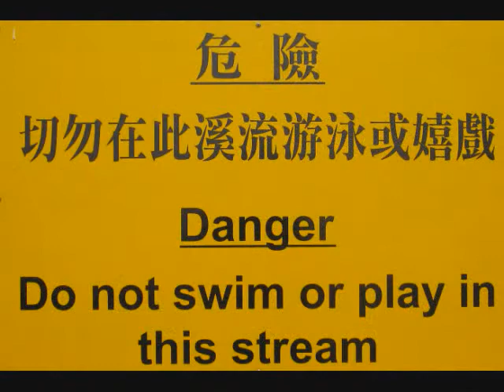Lee's B-Day Beach Party, November 29'th 2009 @ Pui O Beach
Lee's B-Day Beach Party, November 29'th 2009 @ Pui O Beach, Lan Tau Island, Hong Kong (SAR)